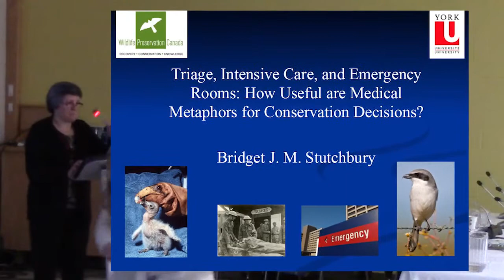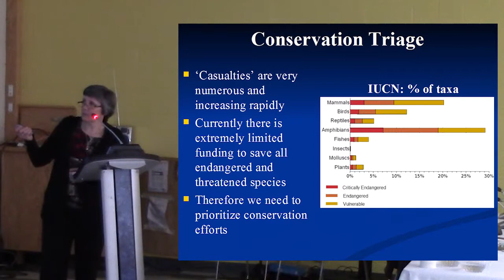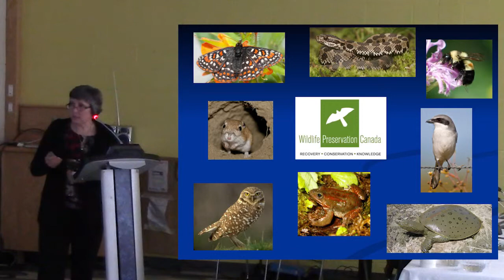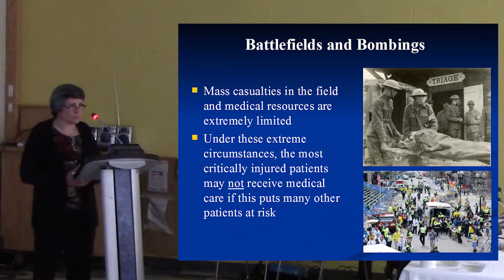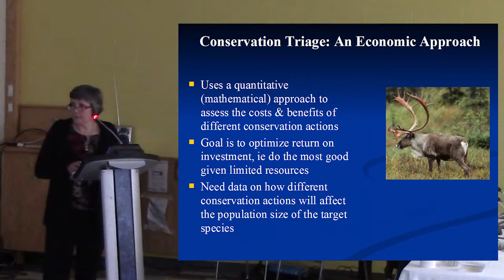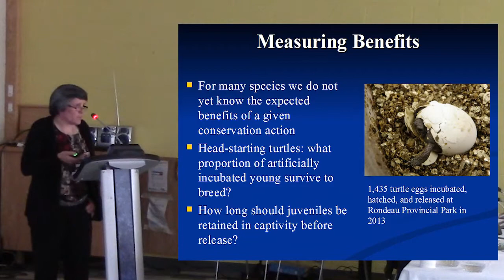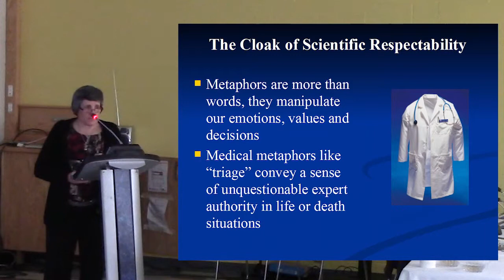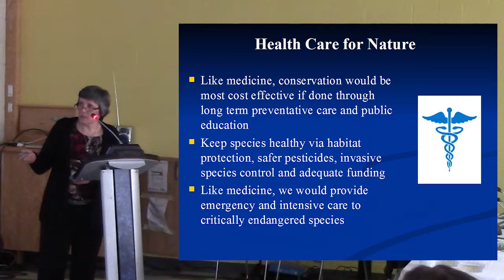Bridget Stutchbury - How Useful are Medical Metaphors for Conservation Decisions?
Thinking Extinction 2013

Bridget Stutchbury, York University

Recorded at Laurentian University, November 15, 2013.